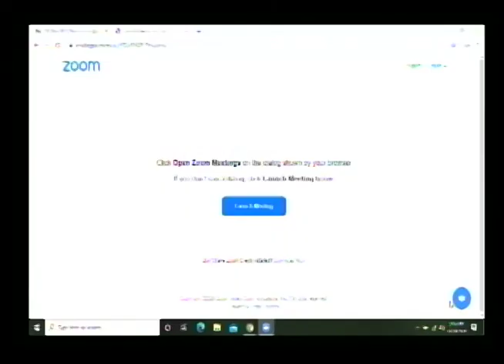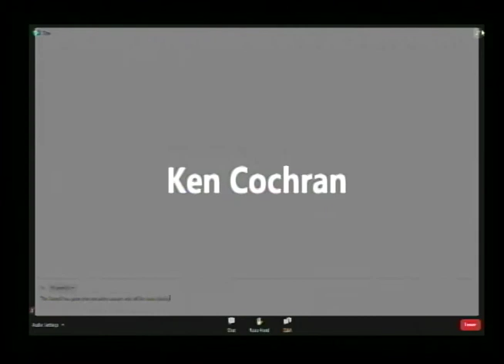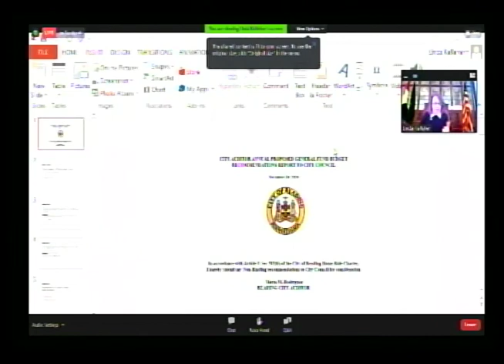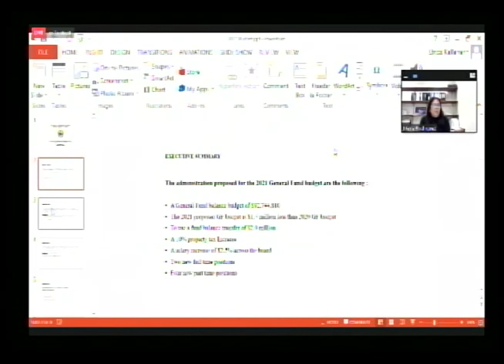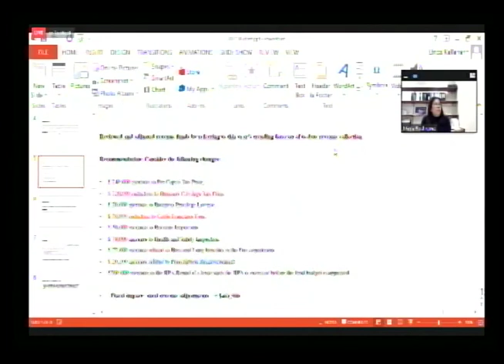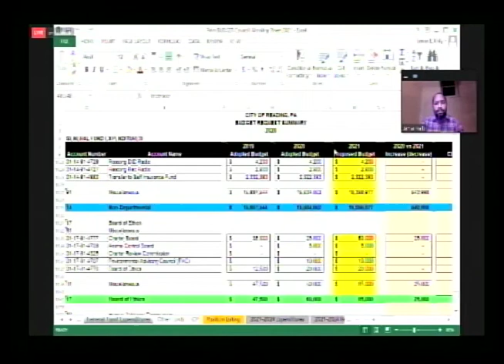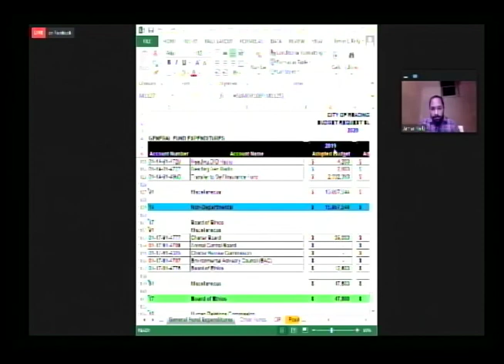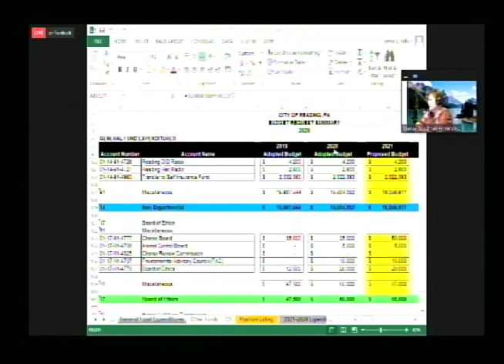City of Reading Committee of the Whole Meeting 11-10-20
The City of Reading City Council holds another Committee of the Whole meeting this week on Tuesday, November 10, 2020.